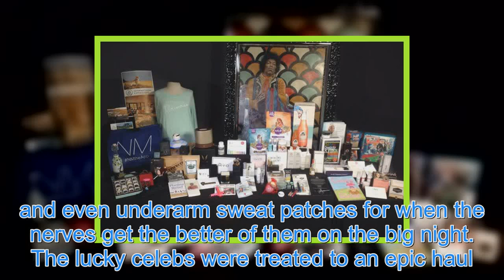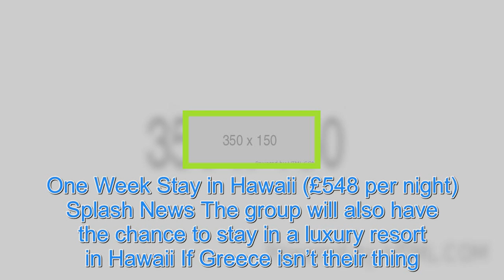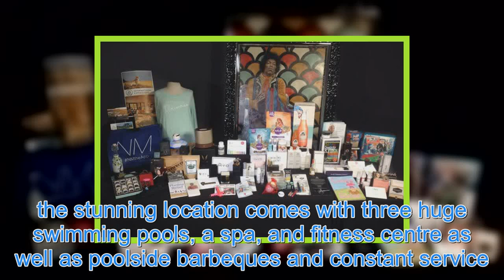What was in The Oscars 2018 goodie bag? £100,000 haul included PEPPER SPRAY and freelidays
THERE are two major things that everyone gets excited about come Oscar season – who wins the awards, and what the nominees get in their goody bag. This is what the attendees were gifted at last year’s event – and it’s a pretty good haul worth an estimated £100,000. Splash News This year’sper package